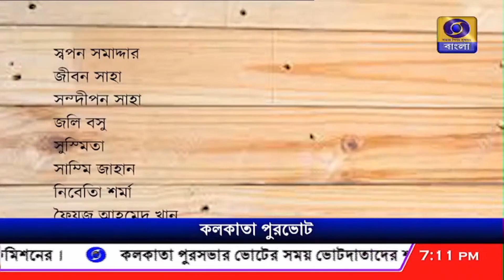দূরদর্শনের বিশেষ প্রতিবেদন : কলকাতা পুরভোট ২০২১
দূরদর্শনের বিশেষ প্রতিবেদন : কলকাতা পুরভোট ২০২১ - কলকাতা পুরসভার 7 নম্বর বোরো – 9 টি ওয়ার্ড।